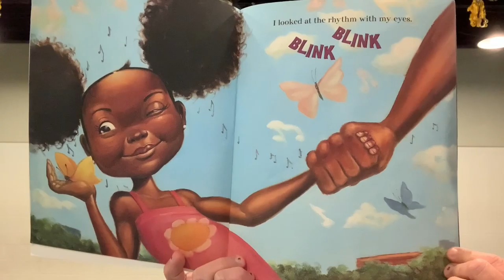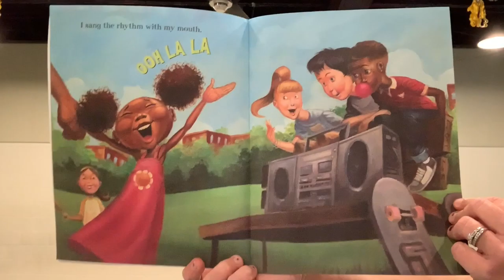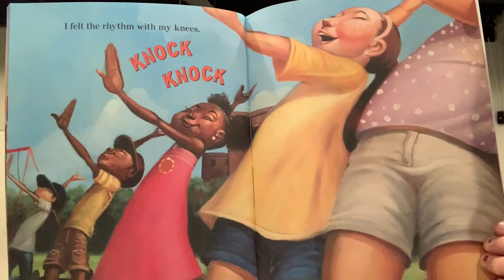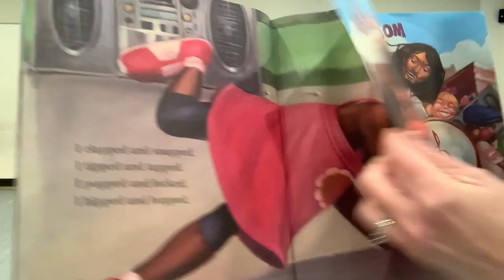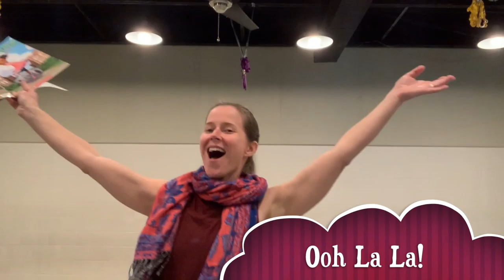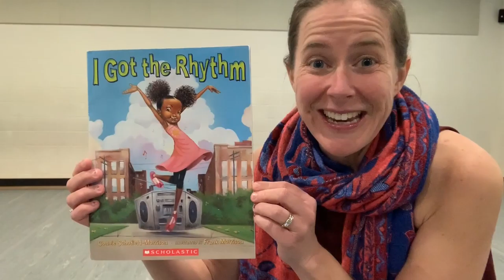Story Time: I Got the Rhythm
"I Got the Rhythm"
Written by Connie Schofield-Morrison
Illustrated by Frank Morrison